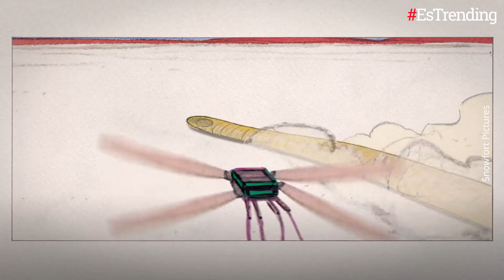'Dune': conoce la 'odisea' para intentar llevar esta obra a la gran pantalla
Por muchos años, varios directores intentaron llevar 'Dune' a la pantalla gigante pero no tuvieron éxito. Una vez más Hollywood le apuesta a este 'titánico' proyecto.